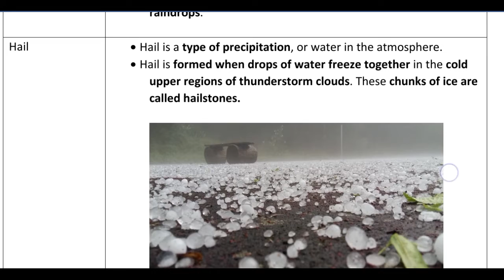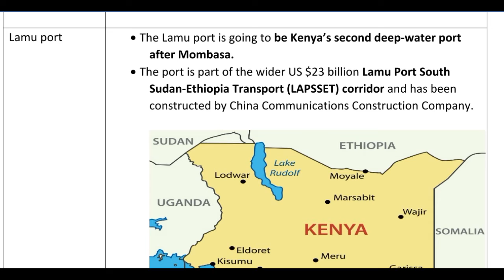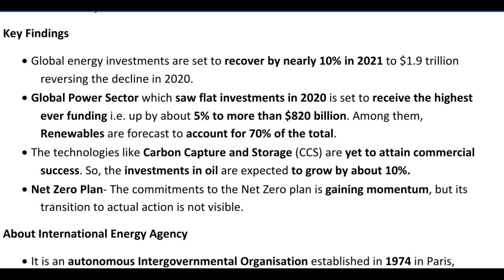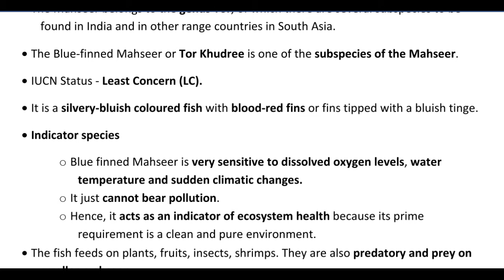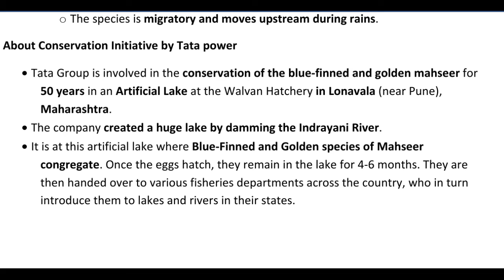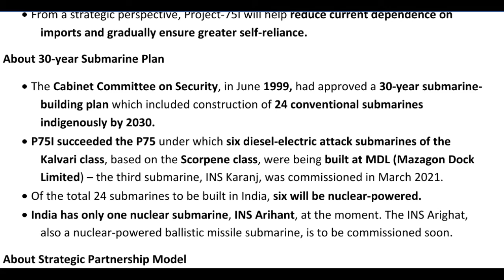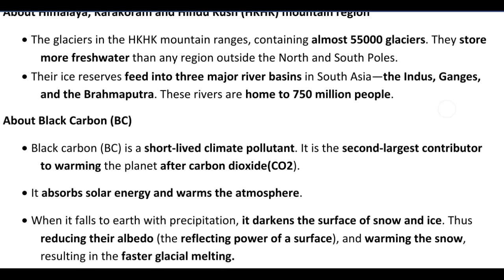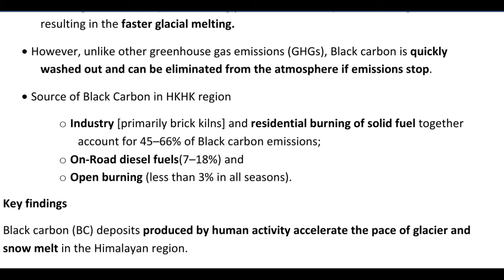9 & 10 June 2021 DailyCurrentAffairs UPSC Exam StatecraftIAS Academy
Daily Current Affairs - Statecraft IAS Academy – 9 & 10 June 2021